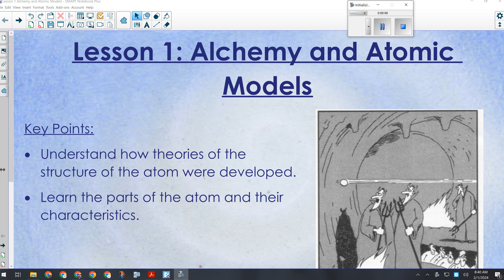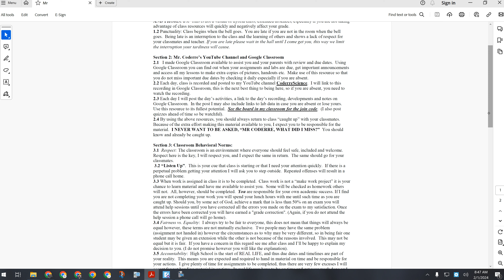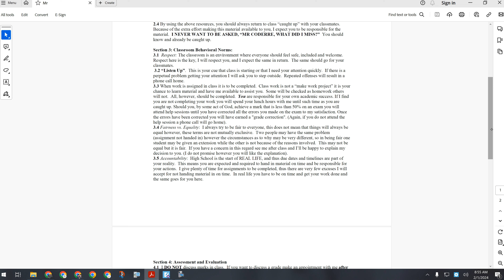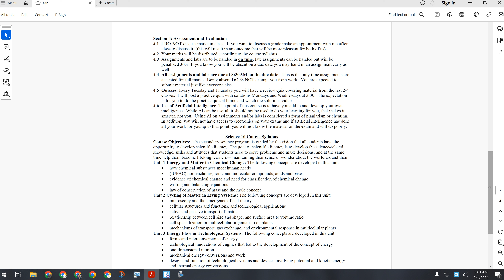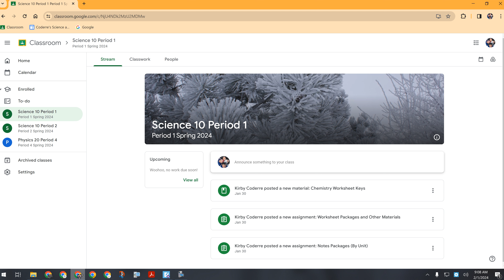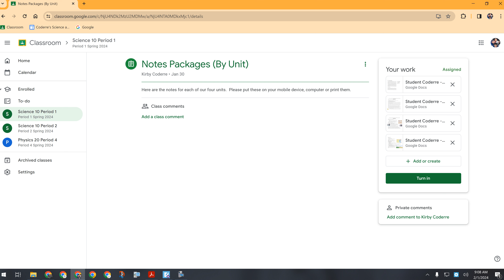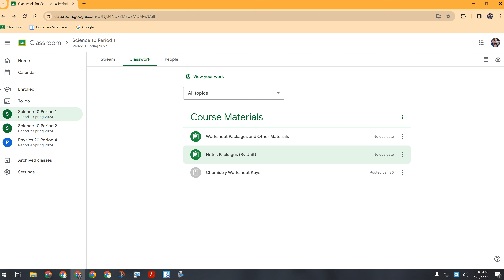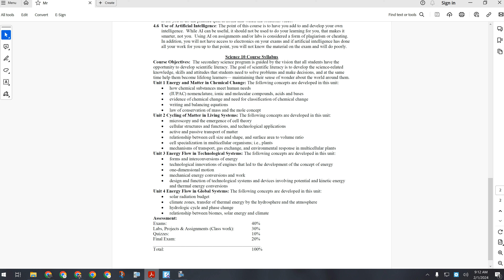Welcome to Science 10 February 1 2024